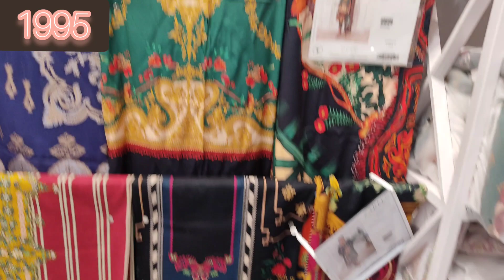Sapphire Flat 50% Off Winter Sale 2022 | Sapphire Sale Today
In this video, I will show you Sapphire  winterFlat 50% off sale  khaddar, Shawl, karandi and viscous collection.This video gives you more information about upcoming blessed friday sale.If you gonna like my video then subscribe my channel.

 Thanks...